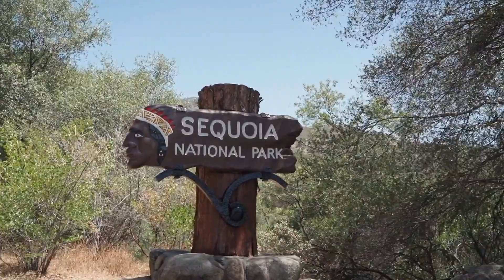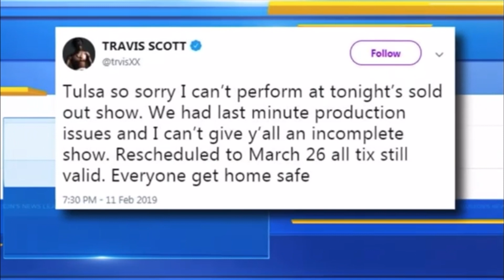TRAVIS SCOTT's Astroworld Tour Vlog!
Journey To Oklahoma // Travis Scott's ASTROWORLD Tour Montage Film. Along with a couple snippets of my journey from Cape Town, South Africa to Wilburton, Oklahoma and a once in a lifetime opportunity to Travis Scott's Astroworld Tour in Tulsa, Oklahoma. South African tourist touring the USA.

About Me:
School: Illinois State University
Intended major: International Business
Nationality: South African

Shout to my Eastern Oklahoma State College Mountaineers for all the wonderful memories and great times!

SHOUTOUT
(IG) Christian Fresquez - @cjf.17
(IG) Tanner Travis - @tanner_travis21

Blessings